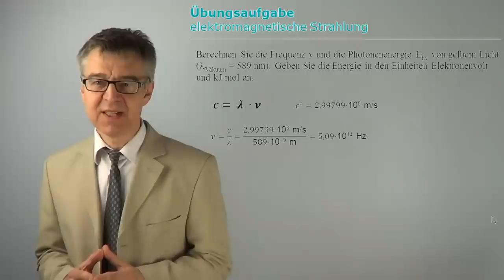OFAÜ8 Photon als Teilchen und Welle - Wellenlänge, Frequenz und Energie von gelbem Natriumlicht